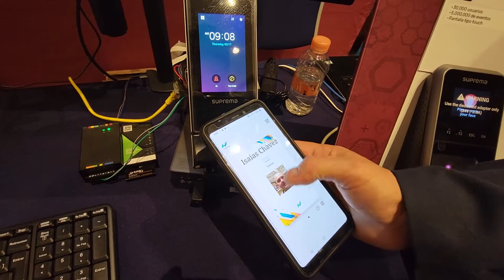Acceso por QR, Bluetooth y NFC con SUPREMA, Tarjetas Virtuales